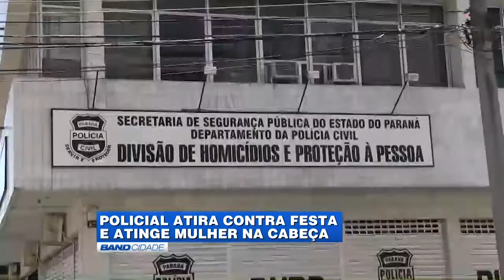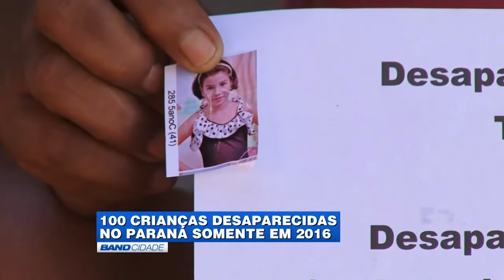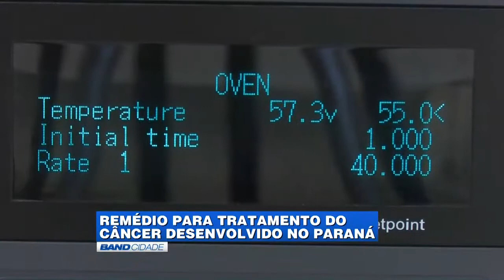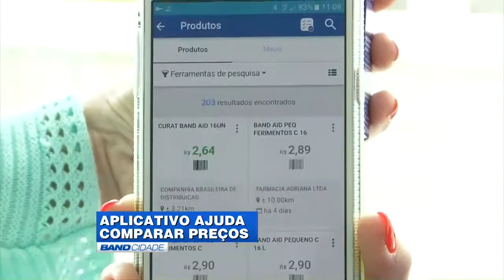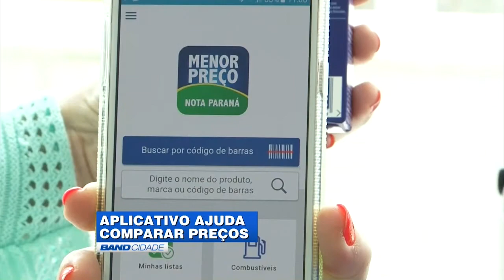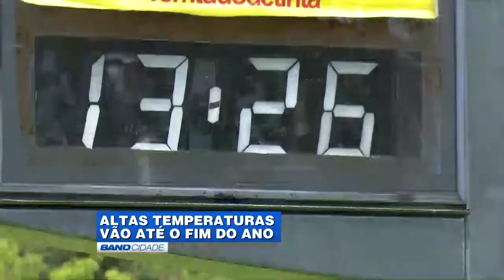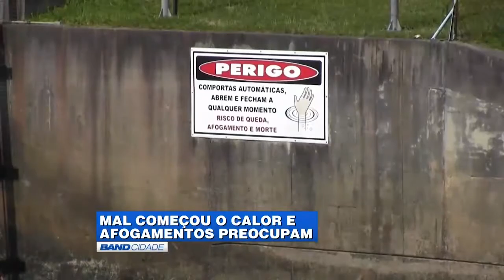(27/12/2016) Assista ao Band Cidade 2ª edição desta terça-feira | TV BAND